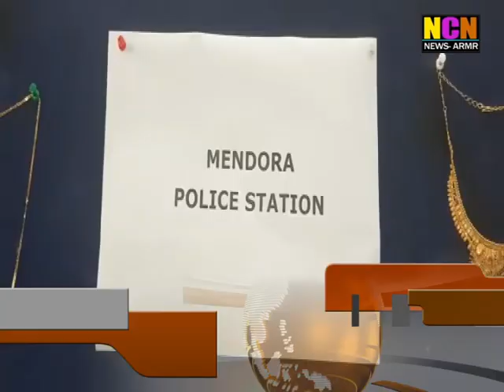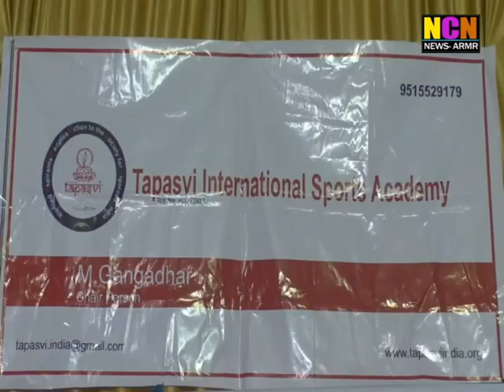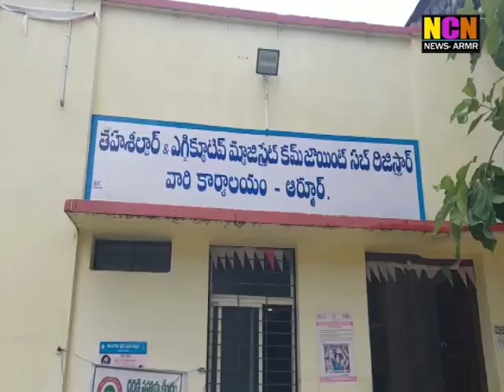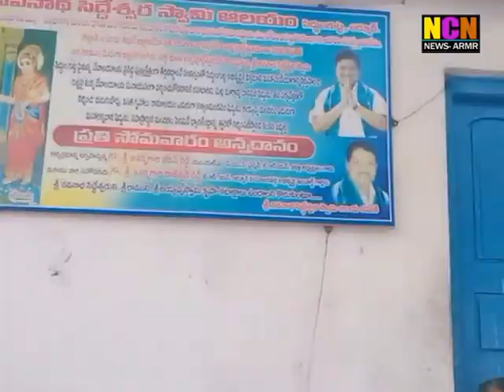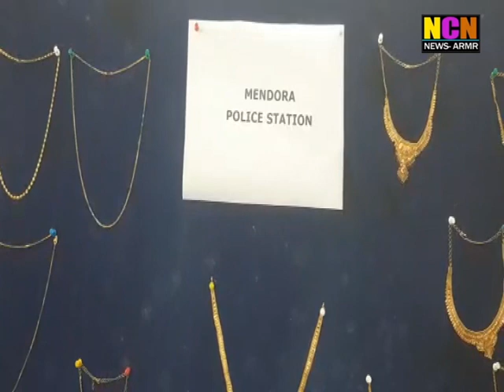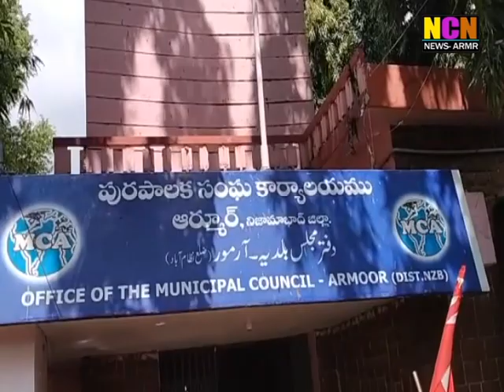NCN NEWS ARMOOR DAILY NEWS 10 10 2022